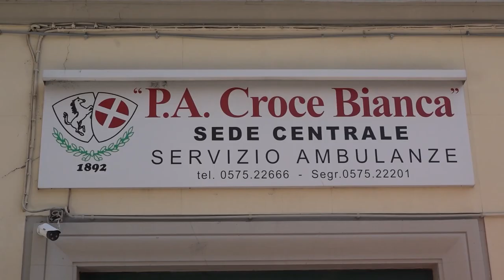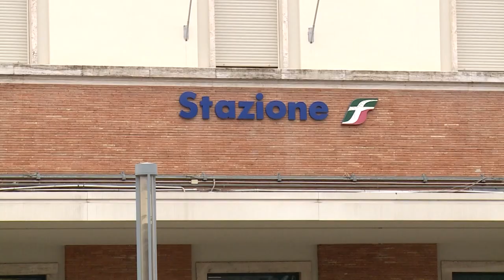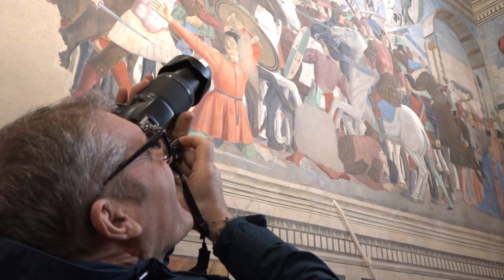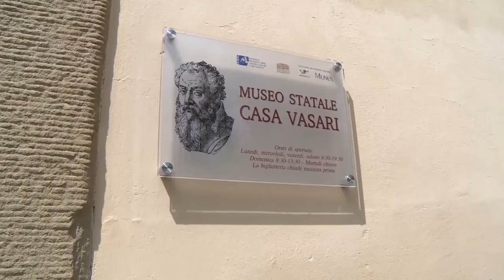Cronaca Aretina del 1/04/24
SOMMARIO

Muore a 47 anni in un incidente con la moto nel giorno di Pasqua, la Valdichiana piange Alessio Bencivenga

Tomba si allaga, salta la sepoltura dopo il funerale. Amara sorpresa per una famiglia a Civitella

Decreto Cutro, l'allarme di Acb Social Inclusion: “a rischio 3mila lavoratori stranieri”

Stasera torna Fattore D, ospite la prefetta De Luca: “Arezzo città accogliente e per nulla fredda”

Amministrative 2024, ad ArezzoTv il primo confronto tra i candidati di Cortona

Calcio femminile, le amaranto cedono di misura a Parma: match finisce 2-1